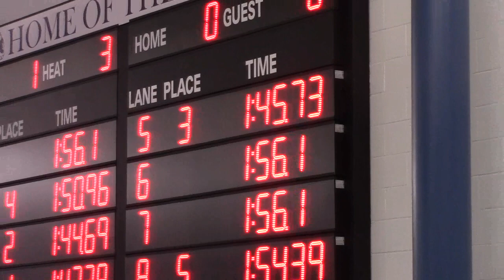2020/1/17, LCAA, 200 Med Relay